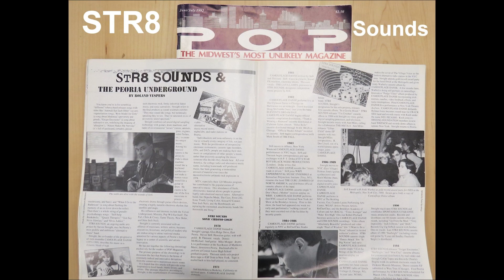STR8 SOUNDS "Madame Secretary, the UFOs Are Here"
Studio jam on Moog Sub 37, Roland SP-404SX, Roland V-Synth v.2, Arturia MiniBrute 2S. Video recorded on iPad Pro.